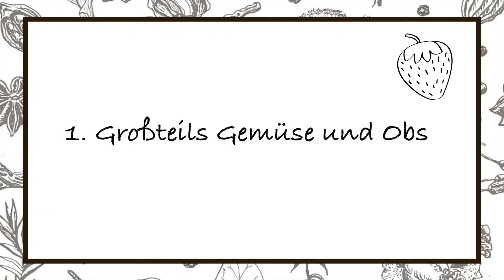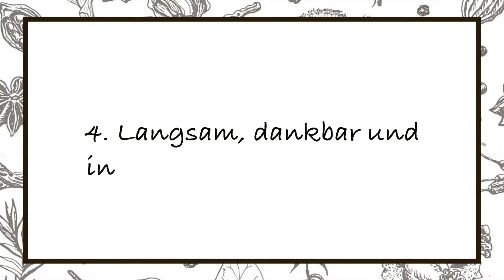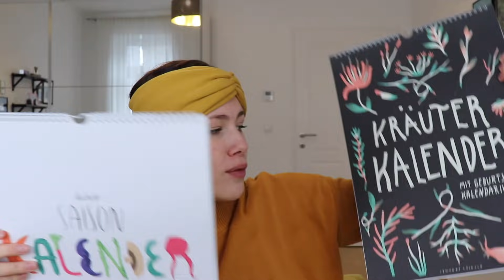Ernährung AUSMISTEN EXTREM | Minimalismus Update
Hallo Leute!
könnte sein, dass euch der heutige Videotitel etwas komisch vorkommt. Im Grunde genommen geht es heute darum, was ich an meiner Ernährung ändern werde. Das Prinzip des ausmistens funktioniert nämlich nicht nur bei eurer Wohnung sondern auch in anderen Bereichen. Also gibt es heute ein Minimalismus Update zu meiner Ernährungsweise :)

*Intervallfasten Buch
* Bestes Ernährungsbuch
* How not to die Kochbuch

Kommentarfrage an euch:
Wollt ihr was an eurer Ernährung ändern oder seid ihr zufrieden :)?

Bleib immer up to date!

MEIN EQUIPMENT:

*Kamera 1 (Canon)
*Objektiv (Canon)
*Kamera 2 (Canon)
*Vlogging Kamera (Sony)

ABOUT ME:

Name: Jana Kaspar
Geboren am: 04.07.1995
Wohnort: Wien
Werte | Interessen: Vegane Ernährung, Nachhaltigkeit, Kochen, Fair-Fashion, Lifestyle, Reisen, Abenteuer, Sport

IMPRESSUM:

Jana Kaspar
p/a Wagnerstrasse 14
4523 Neuzeug

Eure Jana ♡